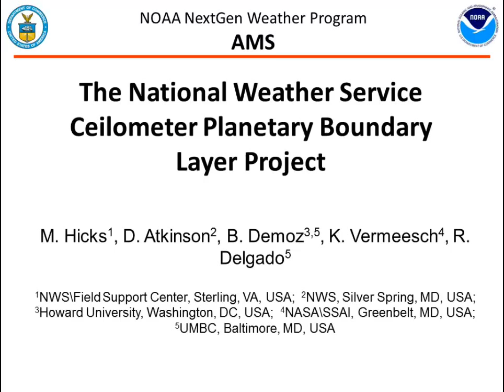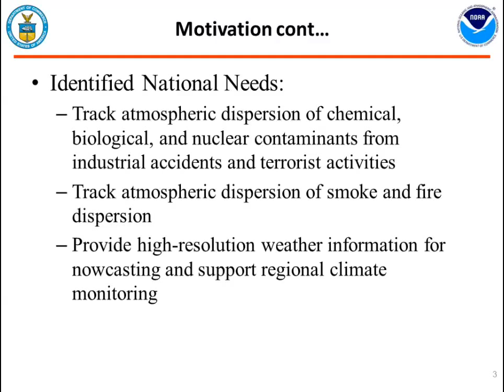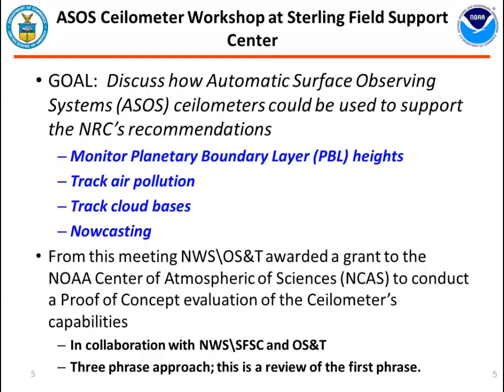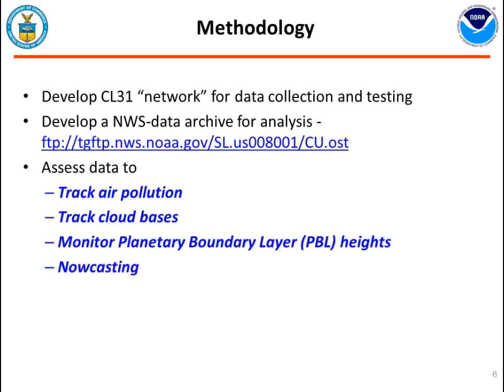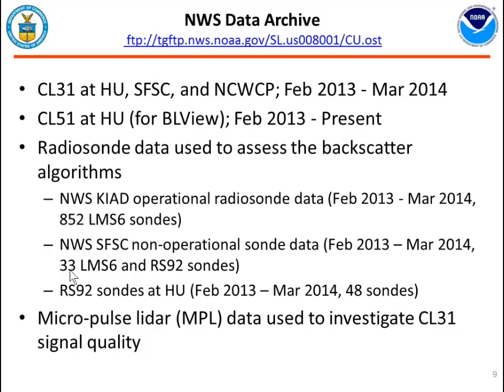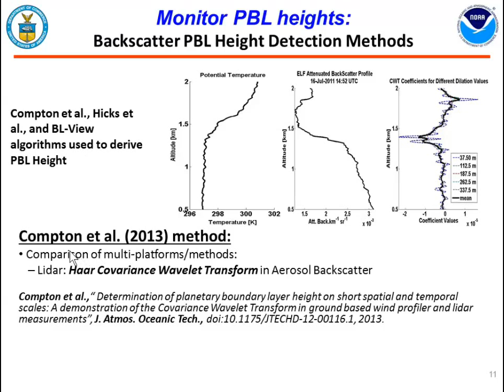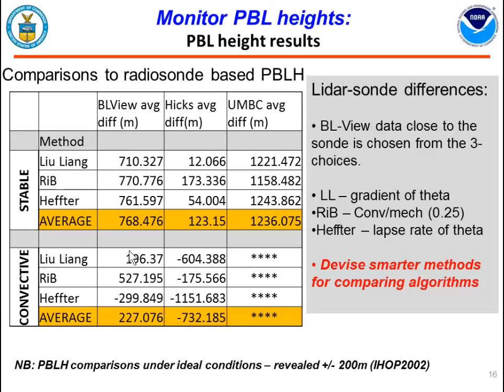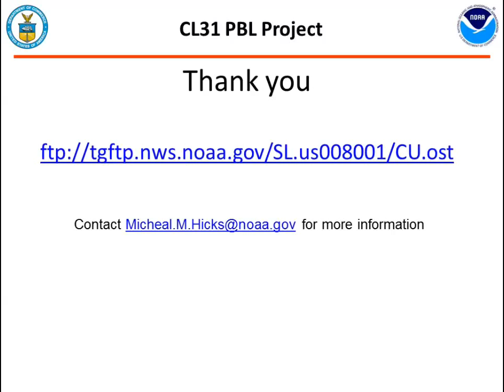The NWS Ceilometer Planetary Boundary Layer Project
Presenter: Michael Hicks, NWS Field Support Center, Sterling, VA

Host: AMS Seventh Symposium on Lidar Atmospheric Applications
Automated Operational Lidars and Lidar Networks II - Session 6
Location: 211A West Building (Phoenix Convention Center - West and North Buildings)